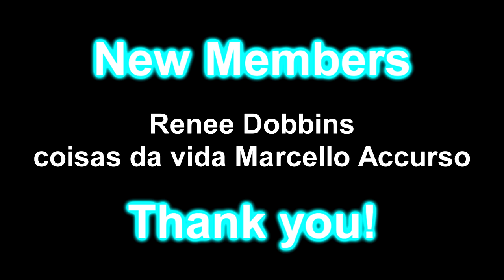Sparta Discourse Remix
Jontron, Memes, yay